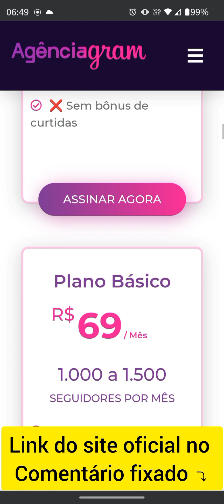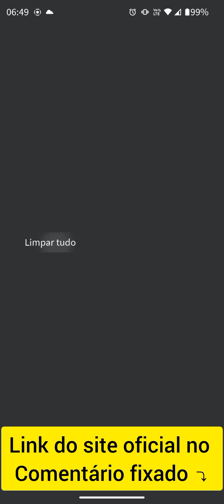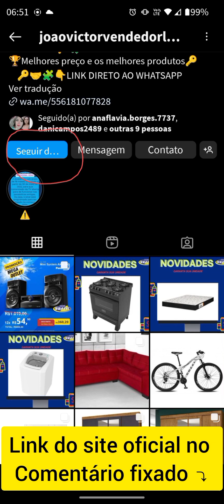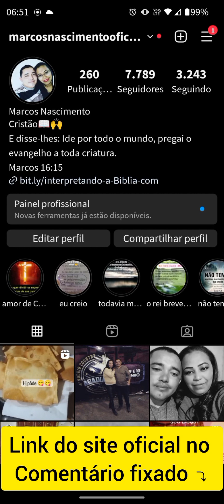Agenciagram funciona? - Comprar Seguidores no Agenciagram vale apena?🤔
- agenciagram
-seguidores no Instagram
-seguidores
- ganhar seguidores no Instagram
- comprar Seguidores no Instagram